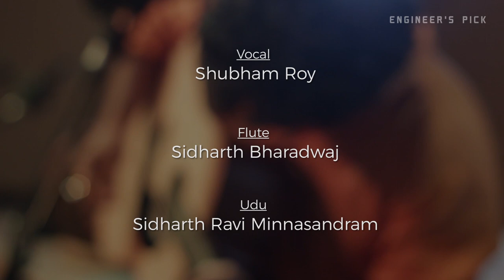Shubham Roy Collective | The Engineer's Pick | S01E02 | LIVE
Vocal microphone - Shure SM7B

Hailing from the hills, Shillong based folk singer Shubham Roy dived into the sea of music after he grew up listening to 'Kirtans' by his mother and grandmother. Folk and fusion notes clinked like marbles for him and at the tender age of 10, he was tutored in Indian classical music, 'Rabindra Sangeet' and Bengali folk music.

Shubham Roy Collective is a multilingual , folk fusion band whose music ranges from classical music to upbeat pop music. Shubham's musical compositions and performances have added many feathers to his cap; not only has he opened for musical heavy weights like Usha Uthup and Indian Ocean, but has also been featured on MTV Roots and MTV Indies, as well as recorded for some Kannada and Malayalam movies and ads.

Original Composer: Amit Trivedi

Copyrights : Sony Music India